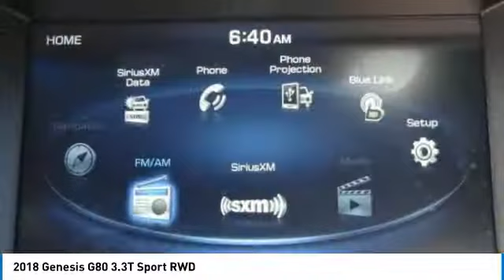2018 Genesis G80 TEMECULA MURRIETA MENIFEE HEMET CORONA ESCONDIDO P2626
2018 Genesis G80 3.3T Sport RWD

Temecula Hyundai
27430 Ynez Rd.

TEMECULA HYUNDAI PROUDLY SERVING TEMECULA, MURRIETA, MENIFEE, HEMET, CORONA, ESCONDIDO, AND SURROUNDING SOUTHERN CALIFORNIA LOCATIONS. THIS WHITE 2018 Genesis G80 IS EQUIPPED WITH A Engine: 3.3L GDI DOHC Twin-Turbo V6 w/Dual CVVT, AUTOMATIC TRANSMISSION, AND RECEIVES AN ESTIMATED 17 City/25 Hwy MPG. 2018 Genesis G80 3.3T Sport RWD Blind Spot Detection, Android Auto/Apple CarPlay, BlueTooth, Backup Camera, Leather, Heated Seats, Navigation. Casablanca White 2018 Genesis G80 3.3T Sport Stock #: P2626 | VIN: KMHGN4JB6JU261940 | 2018 Genesis G80 3.3T Sport RWD TRACTION CONTROL AIR CONDITIONING Temecula Hyundai FOR DRIVERS IN THE GREATER TEMECULA, MURRIETA, MENIFEE, HEMET, CORONA AND ESCONDIDO AREAS, YOUR SOURCE FOR INCREDIBLE HYUNDAI MODELS IS TEMECULA HYUNDAI 27430 YNEZ RD TEMECULA, CA 92591